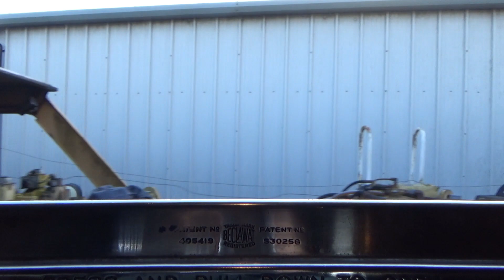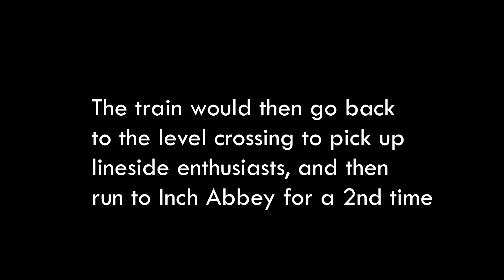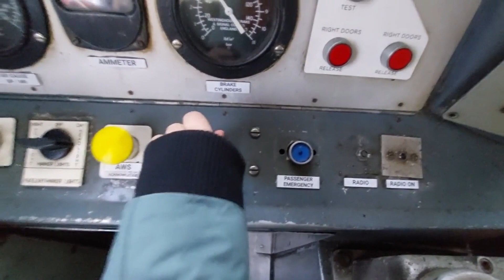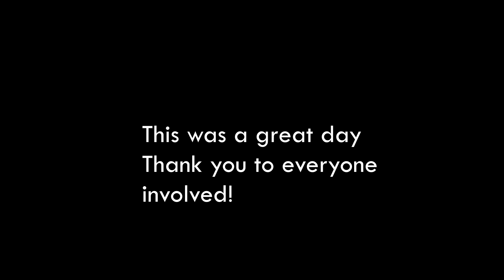Downpatrick Railway Diesel Gala - Part 2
description later